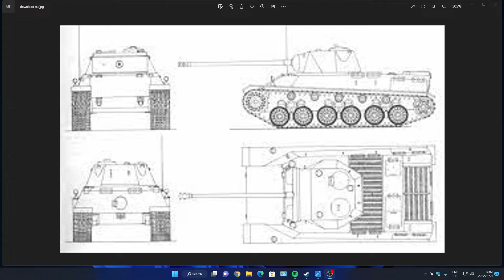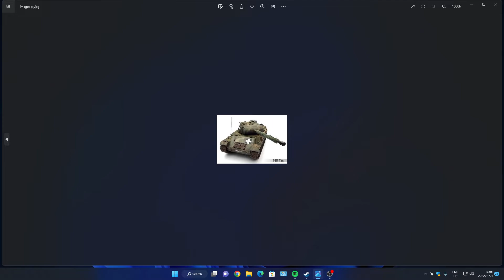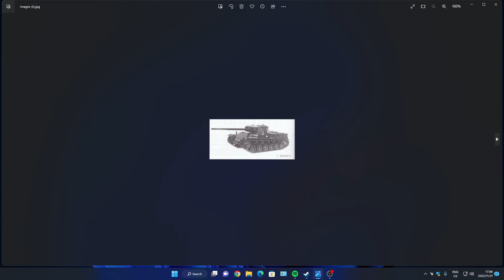war thund4er 44m tas bring it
my pick to come to war thunder
thanx for watch like and sup
be real be true be you